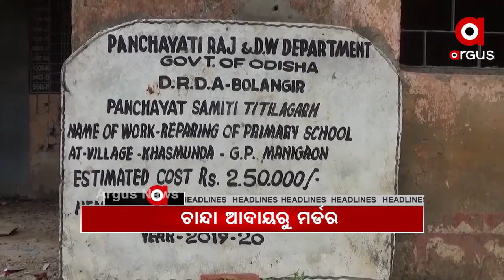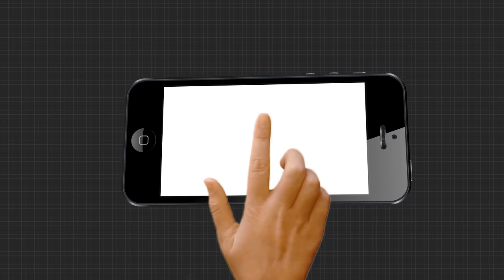8AM headlines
27,09,2020 8AM headlinesWatch all the current, latest and breaking news only on "TheArgus.in" LIVE TV. The one-stop destination for LIVE news on politics, entertainment, sports, gadgets, and business.